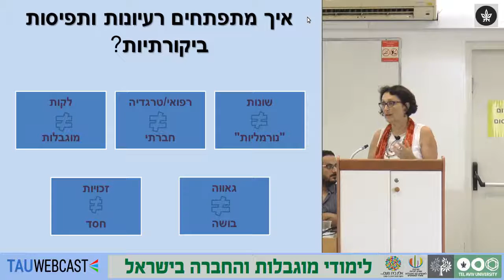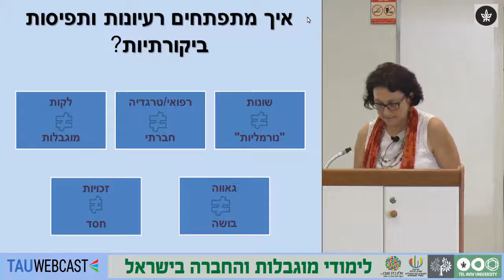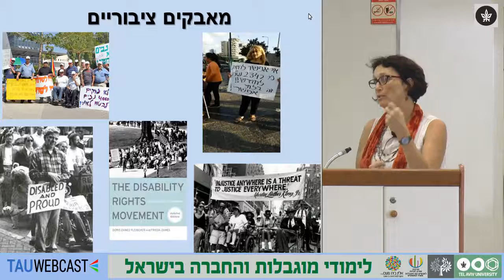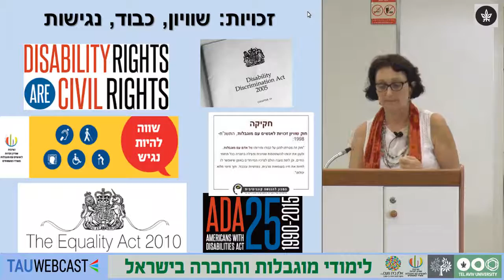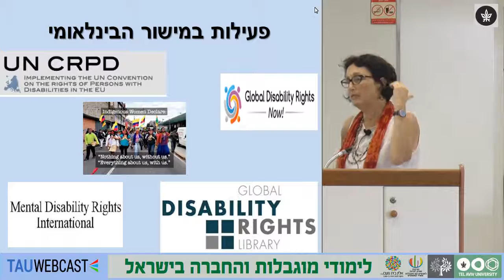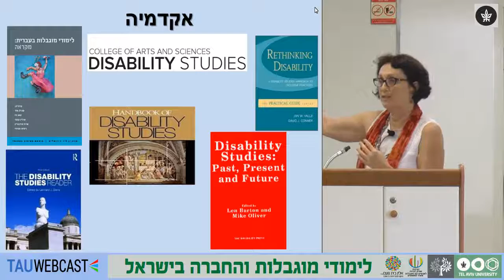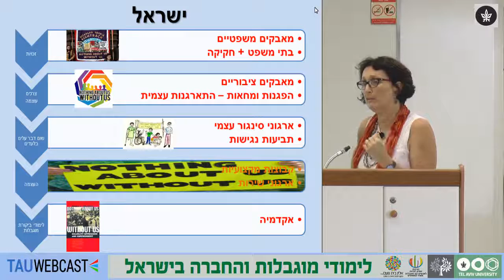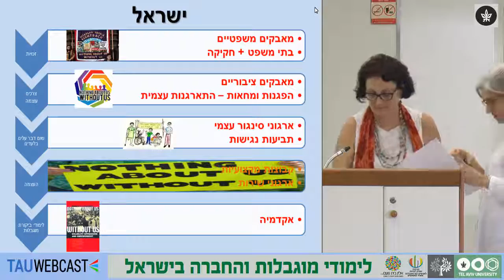לימודי מוגבלות והחברה בישראל: פרופ’ נטע זיו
"לימודי מוגבלות והחברה בישראל"
דוברת: פרופ’ נטע זיו, הפקולטה למשפטים ע”ש בוכמן, אוניברסיטת תל אביב
בהנחיית ד”ר פנינה שטינברג

כנס של מרכז אדמונד ספרא לאתיקה,
אוניברסיטת תל אביב
23.6.16